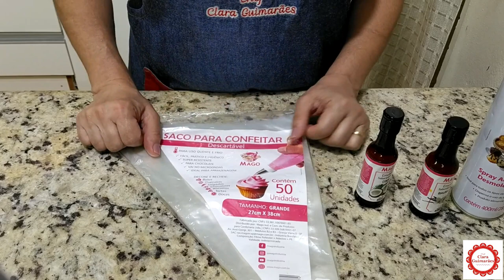BOLO PRÉ RECHEADO** JÁ SAI DO FORNO COM RECHEIO! Fácil ,rápido e delicioso! (Aula Mago)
Essa receita antiga faz sucesso até hoje!

ONDE EU COMPRO MINHAS EMBALAGENS E UTENSÍLIOS
CONTATO DO VENDEDOR DE EMBALAGENS PARA CHOCOLATE E UTENSÍLIOS PARA CONFEITARIA DOCEBELO:
MASSA:
1 XÍC. (CHÁ) DE AÇÚCAR (150 GR)
1 OVO + 1 CLARA (OU 2 OVOS)
50 ML DE ÓLEO
100 ML DE LEITE
1 E 1/2 XÍC. (CHÁ) DE FARINHA DE TRIGO (150 gr)
1 COLH. (SOBREMESA) DE FERMENTO EM PÓ
5 GOTAS DE EMULSÃO SABORIZANTE MAGO NO SABOR DESEJADO
CREME
500 ML DE LEITE
2 COLH. (SOPA) DE AMIDO (30 GR)
1/2 XÍC. (CHÁ) DE AÇÚCAR (75 GR)
1 GEMA GRANDE
4 GOTAS DE EMULSÃO BAUNILHA MAGO